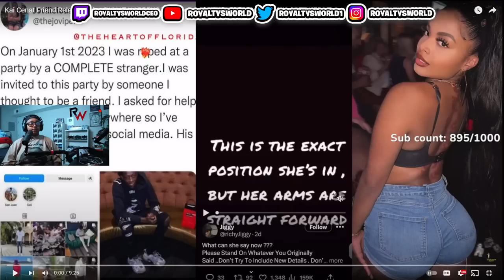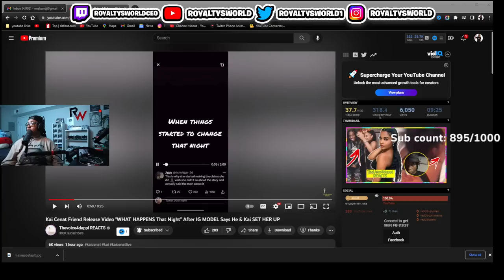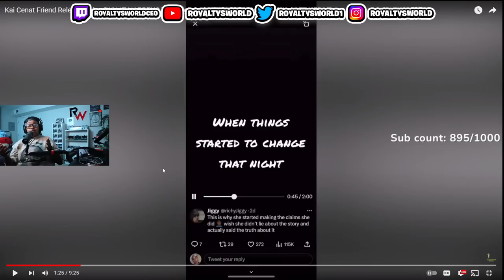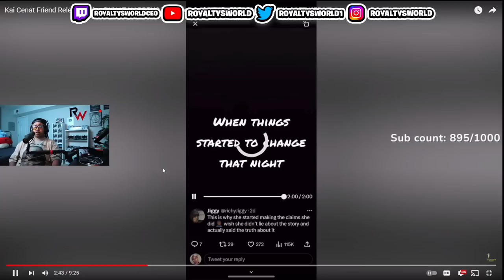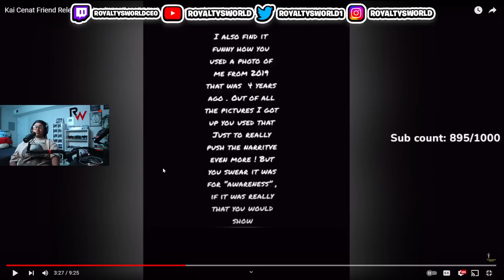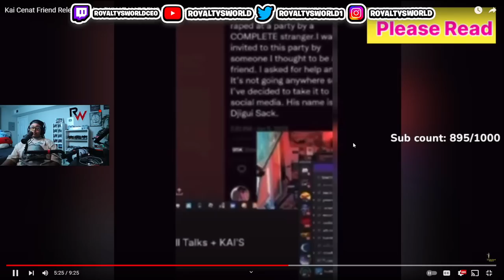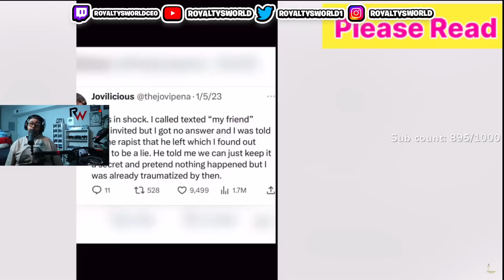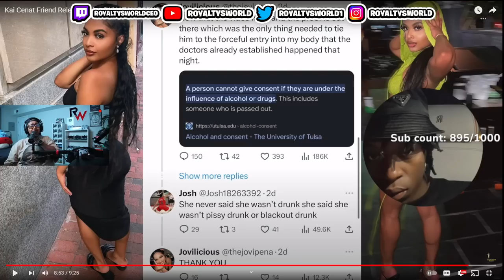Kai Cenat Friend Release Video "WHAT HAPPENS That Night" After IG MODEL Says He & Kai SET HER UP 😱